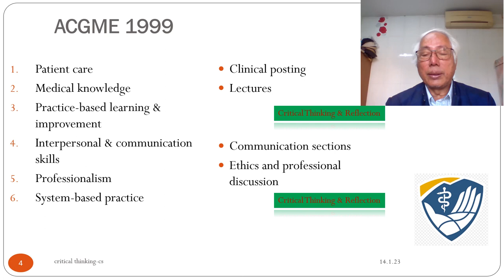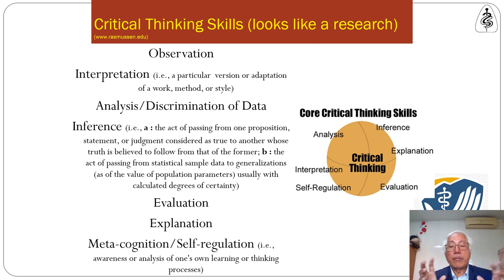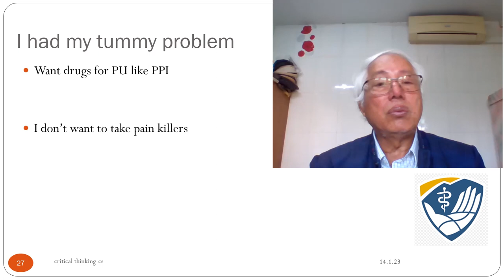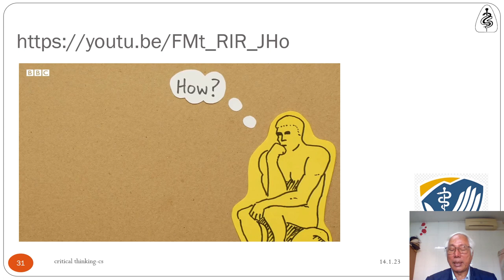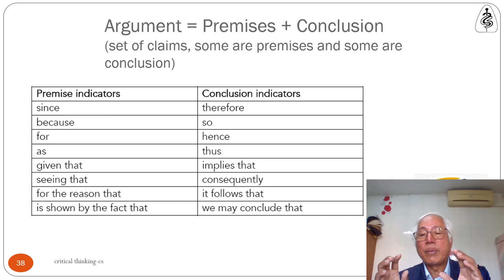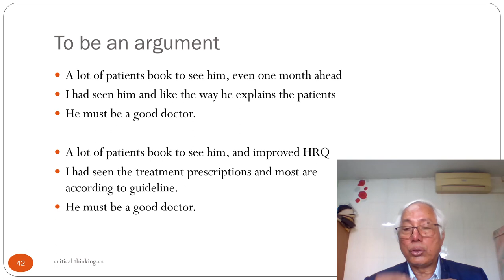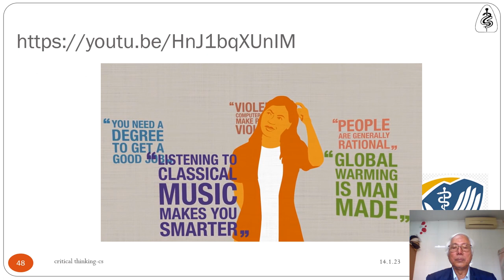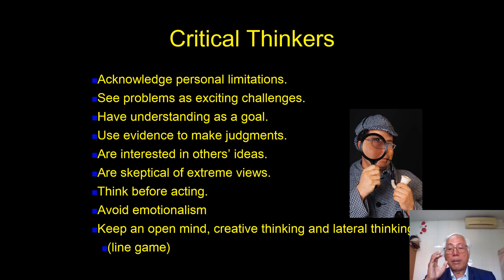Critical Thinking abstract /systematic cs 2023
Abstract thinking and Systematic (Logic) of critical thinking are explained by Dr. Chit Soe using various example to make it understandable.